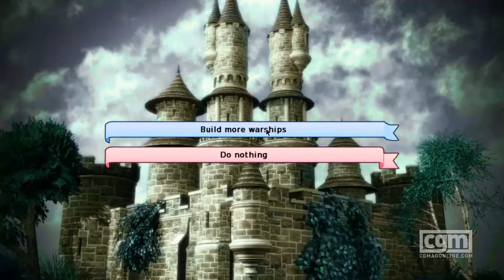CGM Plays - Long Live The Queen PART 2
Part 2 of CGM plays Long Live The Queen.